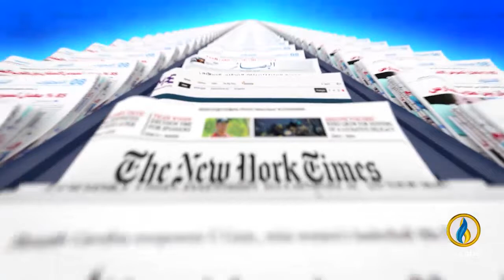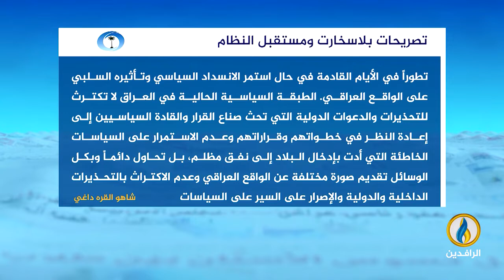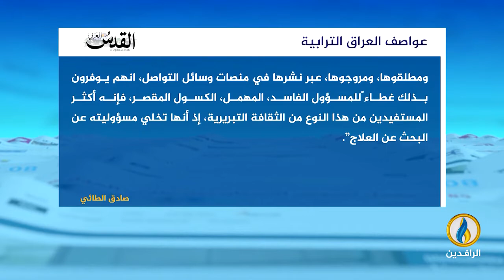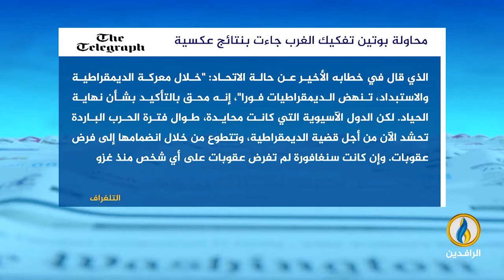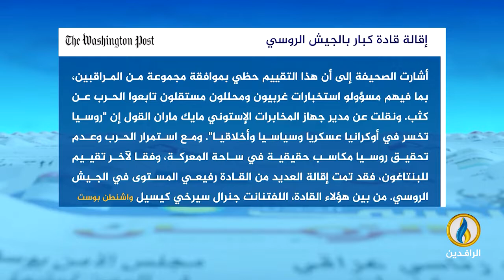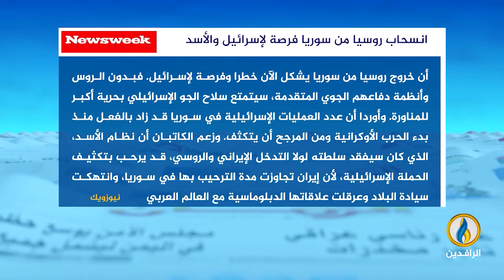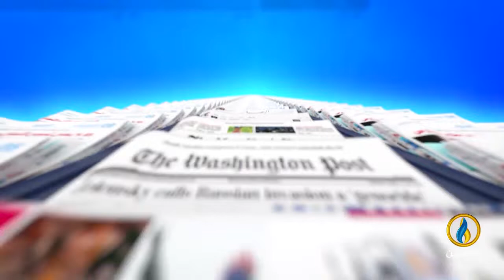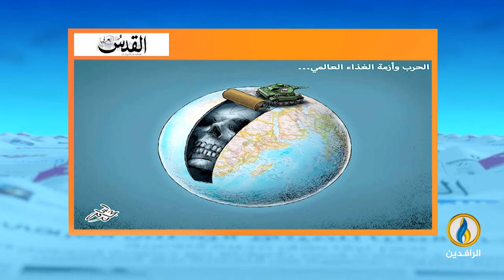صدى_الأقلام | 23 - 5 - 2022